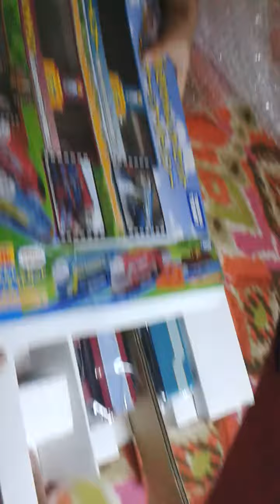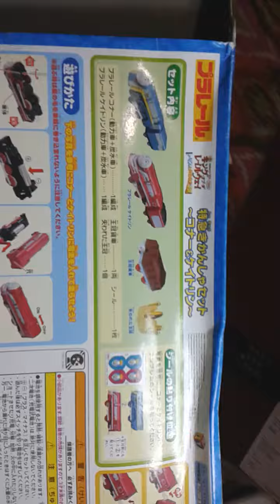Unboxing Connor & Caitlin Plarail Engine Train (Thomas and Friends)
Unboxing Connor & Caitlin Plarail Engine Train From Thomas and Friends Stephen the Rocket Movie Character